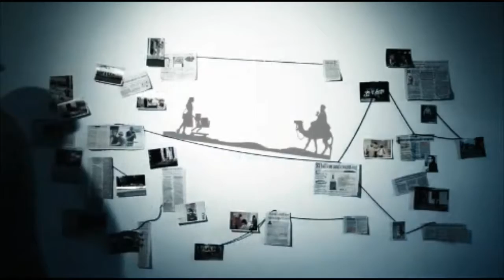Advent Worship fully